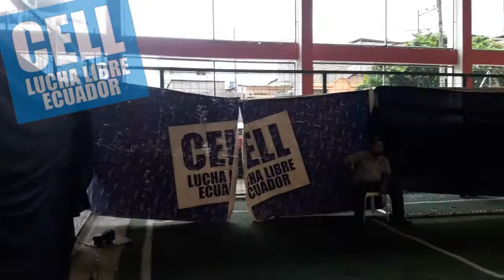Arkanhell y Pirata vs Olvanny y Huracan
evento del 28 de mayo
Primera lucha clasificatoria al campeonato de parejas de CELL
Olvannu y Huracan pasan a la siguiente ronda